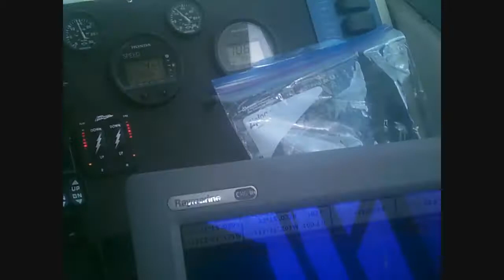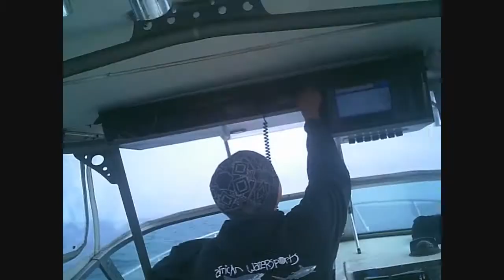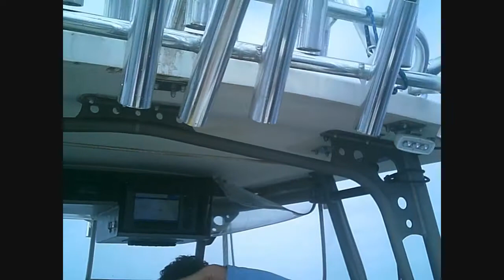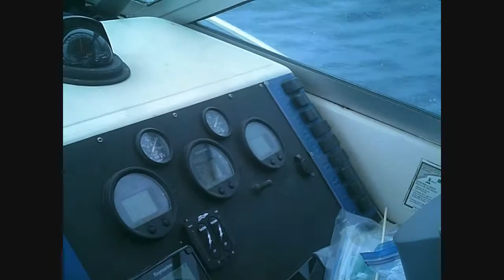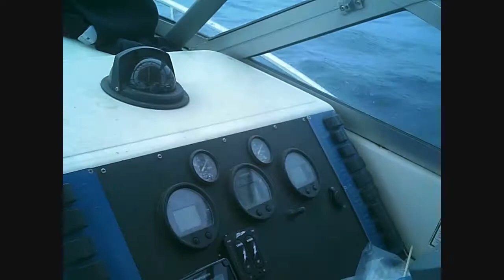425 Bluefin breakout during Covid lockdown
Bluefin were busting out all over the place on some fishing banks Southwest of San Diego.  A lucky few got to go out and chase after them.  Fed one the steel shaft, two others ate the colt sniper and a fourth broke an Owner 6/0 hook 10 feet from gaff.